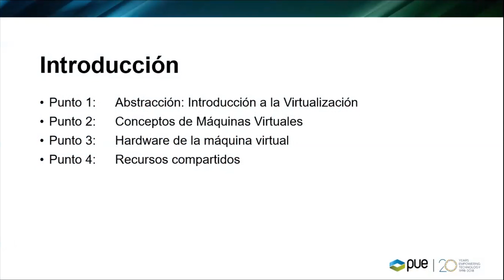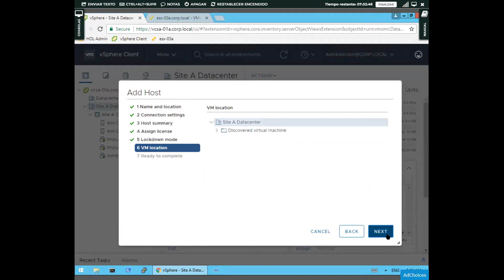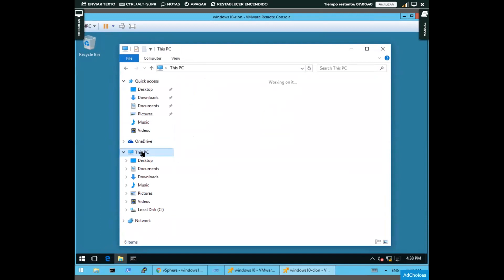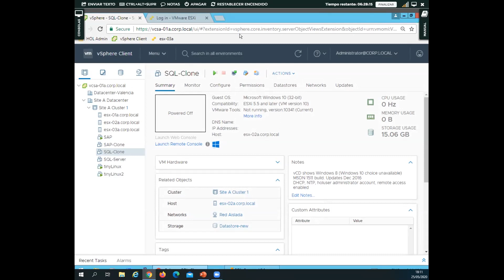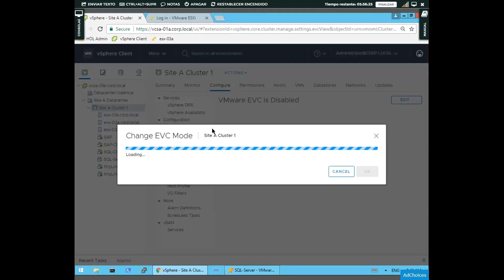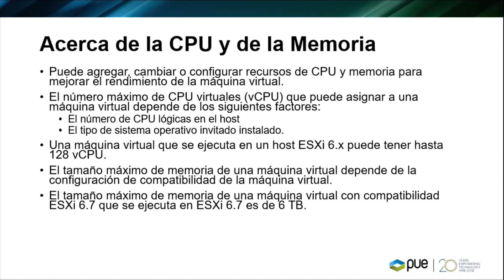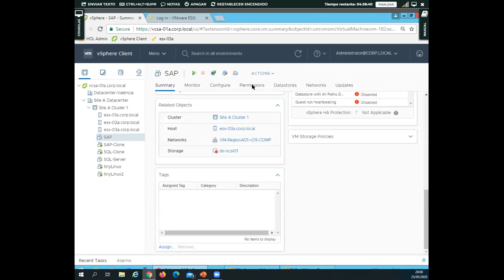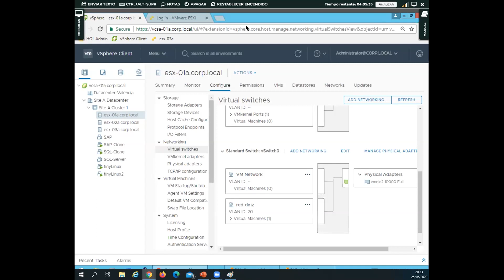Introducción a la Virtualización, ventajas y presentación de un Datacenter Virtual - PUE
En este PUETraingTalks, José Antonio López Chito nos introduce en el mundo de la virtualización a través del software de VMware. Nos presenta la forma de una infraestructura virtualizada, además de comparar y contrastar un centro de datos virtual frente a uno físico, mostrando cómo se administran y crean objetos tales como máquinas virtuales en un centro de datos virtualizado.

Una sesión orientada a la exposición de los elementos clave en las tecnologías de virtualización y a la demostración de cómo se implementan dichos elementos para conseguir una infraestructura de centro de datos virtualizada.

Así mismo, se tratarán los beneficios y las ventajas directas de la virtualización vmware en comparación con una implementación física; también se describirán las características y servicios emergentes proporcionados por la virtualización del centro de datos en colaboración con las capacidades de sus herramientas de gestión.

El ponente es José Antonio López Chito, consultor, arquitecto y formador en virtualización VMware e Hyper-V; así como instructor autorizado de VMware que cuenta con varias de sus certificaciones. José Antonio acumula más de 10 años de experiencia en proyectos desde pequeñas hasta grandes empresas; formación para grandes empresas y clientes clave de VMware; también es colaborador habitual de PUE, entidad acreditada como Regional Academy Partner para el programa Vmware IT Academy en España.

Objetivos:

Presentar y dar una imagen de un centro de datos virtual.
Comparar y mostrar los elementos de un centro de datos físico, en un centro de datos virtual.
Servicios proporcionados por la infraestructura virtual.
Administrar un centro de datos virtualizado.

VMware es la empresa líder mundial en soluciones tecnológicas en virtualización y ofrece un software de virtualización que permite crear una representación basada en software, o virtual, de una entidad física como, por ejemplo, aplicaciones, servidores, redes y almacenamiento virtuales.

La virtualización se convierte así en la forma más eficaz de reducir gastos de TI. Entre las ventajas que proporciona la virtualización se incluye la mejora de la agilidad, la flexibilidad y la escalabilidad de la infraestructura de TI, además de aumentar la eficiencia de toda la empresa.

También ofrece una mayor movilidad de las cargas de trabajo, un aumento del rendimiento y de la disponibilidad de los recursos, además de la automatización de las operaciones que simplifican la gestión de la infraestructura y permiten reducir los costes de propiedad y operativos.

Mediante la virtualización se pueden utilizar servidores situados en ubicaciones remotas cuando sea necesario para ejecutar cargas de trabajo más grandes y así disponer de un centro de datos virtualizado (data center virtual). Un centro de datos o datacenter es un conjunto de instalaciones físicas centralizadas donde se alojan ordenadores, redes, almacenamiento y otros equipos de TI que permiten el funcionamiento de una empresa. Estos ordenadores contienen o facilitan aplicaciones, servicios y datos esenciales para la empresa en cuestión.
Las instalaciones físicas de un datacenter pueden aumentar en cuanto a almacenamiento y prestaciones mediante una cloud privada o pública.

La virtualizacion utiliza el software de VMware para imitar las características del hardware y crear un sistema informático virtual, permitiendo a las organizaciones ejecutar en un solo servidor  más de un sistema virtual, y múltiples sistemas operativos y aplicaciones. Una de las propiedades más reconocidas de la virtualización es la de la creación de maquinas virtuales.

Una máquina virtual es un sistema informático virtual , es decir, un contenedor de software aislado que incluye un sistema operativo y una aplicación. Cada máquina virtual autónoma es completamente independiente, por este motivo, es posible instalar varias máquinas virtuales en un mismo ordenador, y de esta manera poder ejecutar varios sistemas operativos y aplicaciones en un solo host (servidor físico).